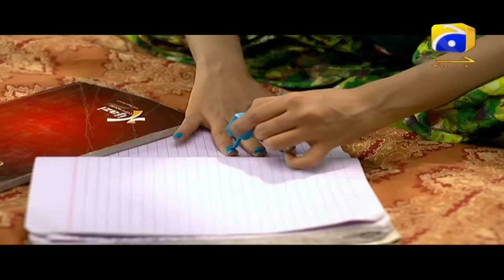Ghar Titli Ka Par Episode 1 | HAR PAL GEO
Ghar Titli Ka Par Episode 1 - HD | HAR PAL GEO

This is the story of betrayal disguised in friendship; Shafaq and Anji are childhood friends. To Shafaq their friendship means everything to her but to Anji it is an option for her to get hands to better life. Anji understands that Shafaq has a better lifestyle and she can have access to all these things if she remains in Shafaq’s life. Shafaq’s sister in- law will soon sense Anji’s intentions and she will try to protect her meanwhile Anji will marry a guy from well- to- do family and they will shift to Lahore. While Shafaq is upset about Anji’s leaving the city and trying to move on in her life, Anji’s life in Lahore turns into a disaster as she doesn’t know how to keep up with household chores and life.

After sometime Shafaq will be married to Azar who is from Lahore and right after their wedding she will shift to her home in Lahore. Two friends will reconnect as they are in the same city however when they meet Anji is jealous of Shafaq’s new life so much so that she will try to end Shafaq’s marriage.

Written by: Samra Bukhari
Directed by: Mohsin Talat
Produced by: Abdullah Kadwani & Asad Qureshi
Production House: 7th Sky Entertainment

Cast with respective character names:
Aiman Khan as Shafaq, Sanam Chaudhry as Anjum Parveen (Anji),Shahzad Sheikh as Azar, Ali Abbas as Kamran,Yashma Gill as Erum (Shafaq’s bhabhi),Ali Ansari as Aftab (Anji’s husband),Humera Bano as Razia (Anji’s mother),Mariyam Mirza as Naheed (Shafaq’s mother),Shajeer Uddin as Atta (Shafaq’s father),Barjees Farooqui as Simi (Shafaq ki khala),Mabsira Khan as Shahida (Erum’s mother),Mizna Waqas as Fakhira (elder sister of Anji),Ramsha Akmal as Lubnah (younger sister of Anji),Arsalan Raja as Hassaan